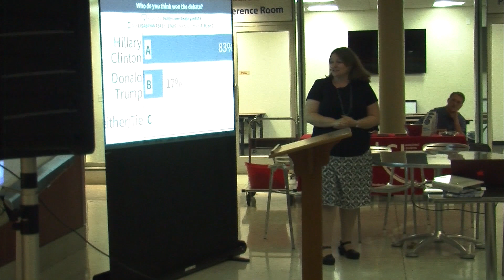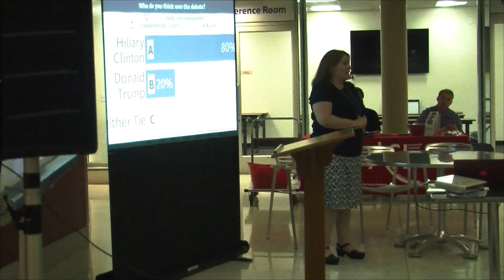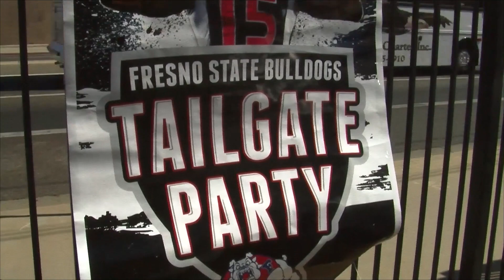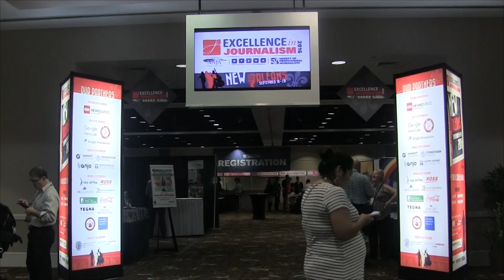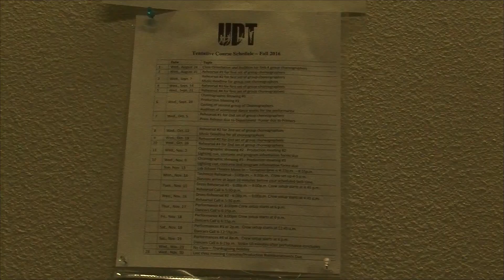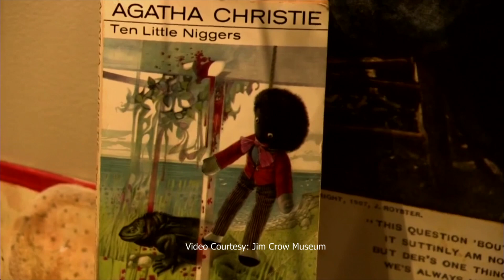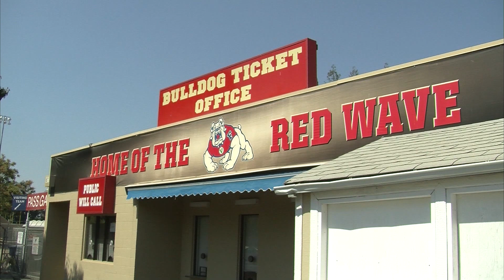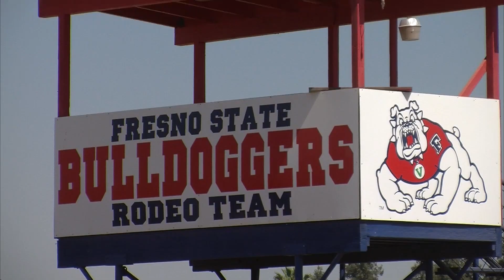Fresno State Focus Show 1 - September 28, 2016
Anchors: July Cruz and Jenna Cliff

Top stories: President's Forum on Inclusion, Respect and Equity, Central Valley Honor Flight and Garth Brooks Concert

A project produced in the Fall 2016 MCJ 128 News Reporting and  Production Class for Fresno State Focus.